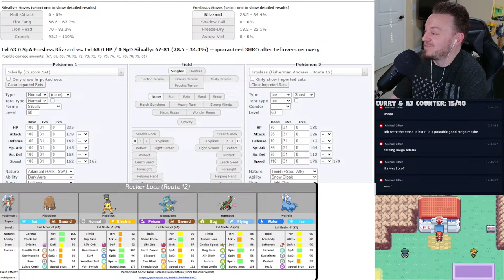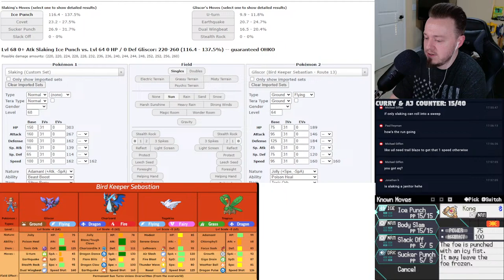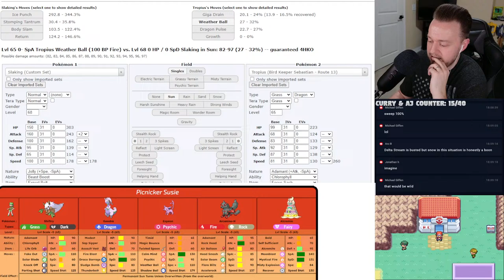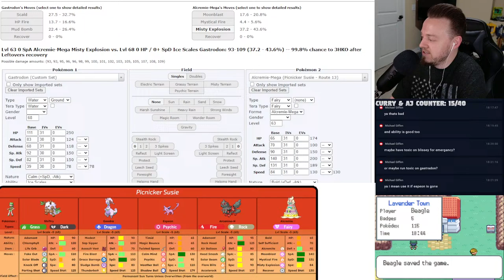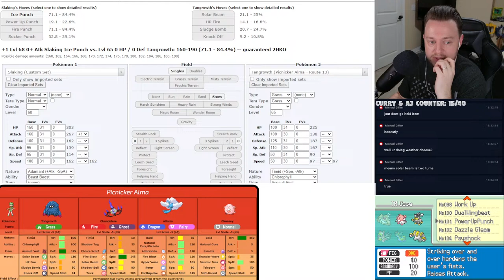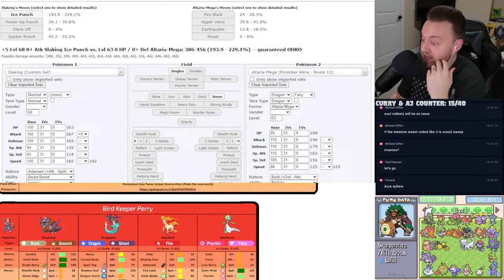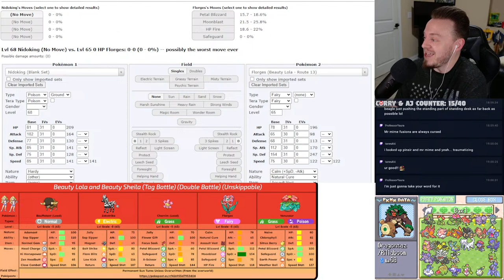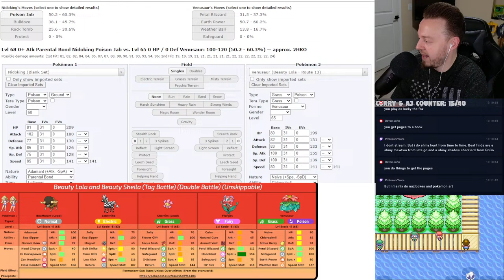RILLABOOM W/ FUR COAT! - Run 16 - Pokémon Radical Red Randomized Nuzlocke